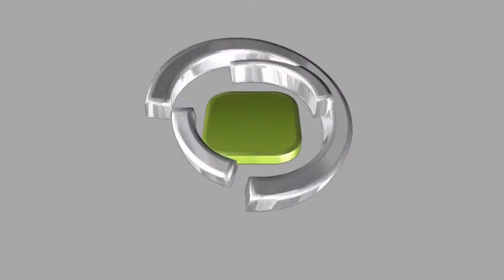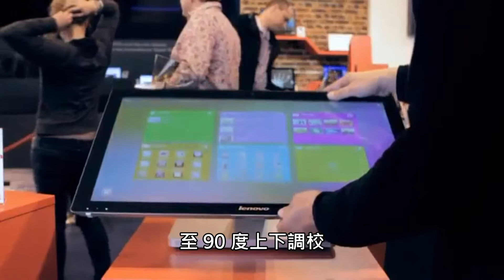Lenovo 連推三款四核心電腦 IdeaCentre 、IdeaPad、ThinkPad Edge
針對商用與消費者桌上型及行動電腦市場， Lenovo 30 日舉行發佈會，同時發佈三款新型號產品，包括支援 IdeaCentre A720 一體化桌上型電腦、針對視聽娛樂應用的 Lenovo IdeaPad Z580 、以及提供數據保護及保安功能的 Lenovo ThinkPad Edge E430 等。此外，產品皆採用最新 Intel Core i7 四核心處理器及支援 Lenovo Enhanced Experience 3.0 技術令開機速度更加快速。